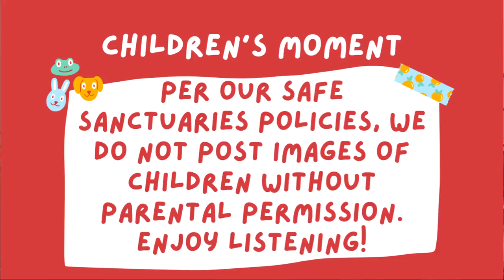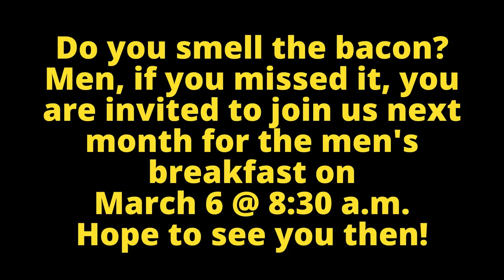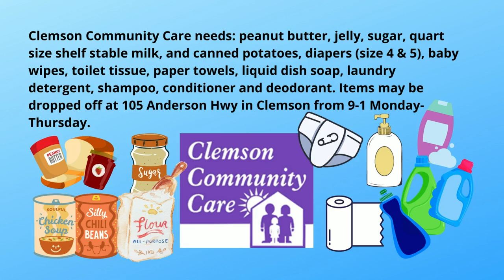February 27, 2022 - Mount Zion United Methodist Church, Central, SC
Worship service recorded digitally on 22 Feb 2022 using Sling Studio at Mount Zion United Methodist Church, 310 Church Street, Central, SC, USA. CCLI Streaming License #2758122.